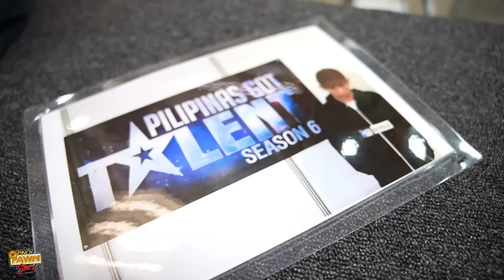Pinoy Pawnstars Ep.314 - Nakipag tagisan ng galing sa pag tula si Boss Toyo!!